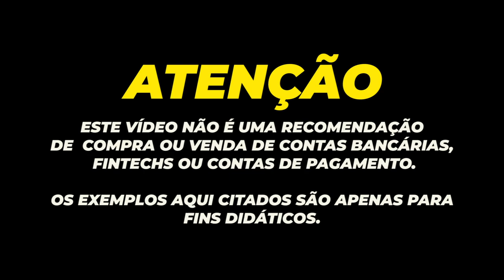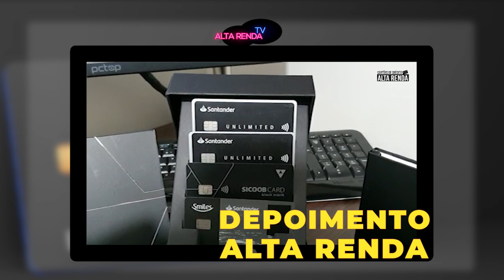💳SICOOB METROPOLITANO ANUNCIA INCORPORAÇÃO DO SICOOB OURO BRANCO. SERÁ O FIM DO OURO BRANCO?